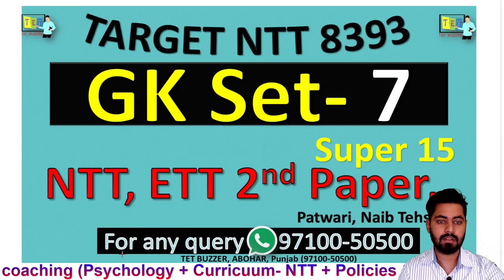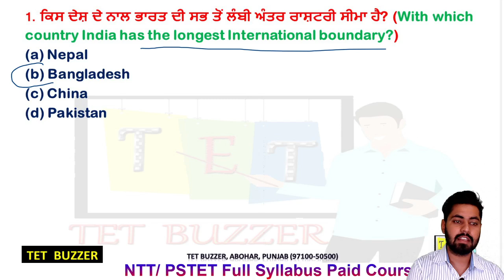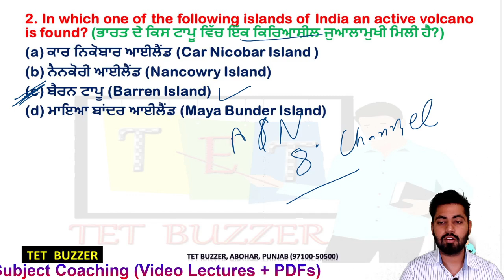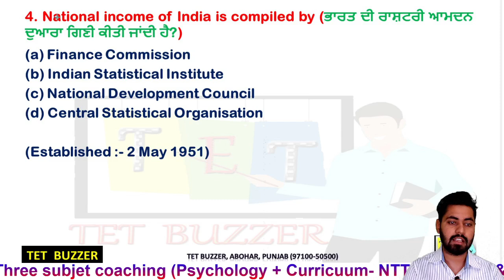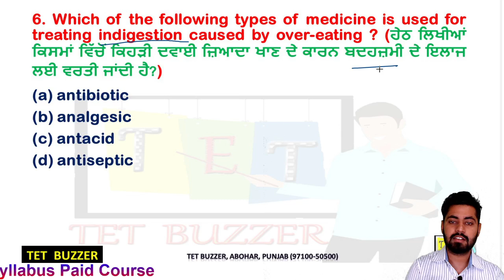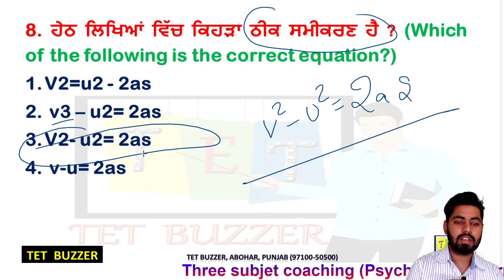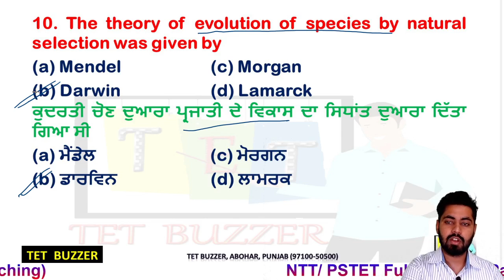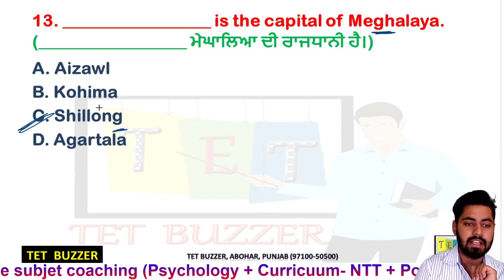GK Practice Set|| Super-15 (Day-7) || NTT|| Pre Primary|| Patwari|| Naib Tehsildar|| ETT 2nd Paper